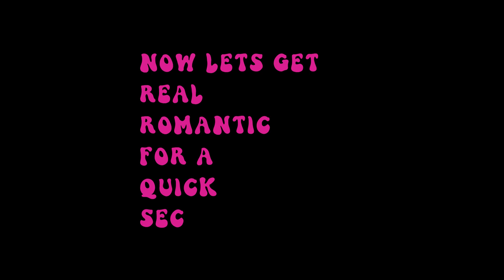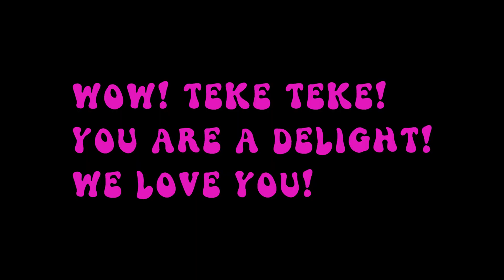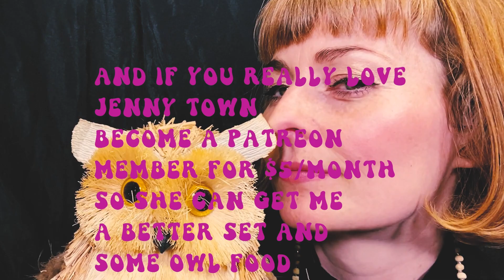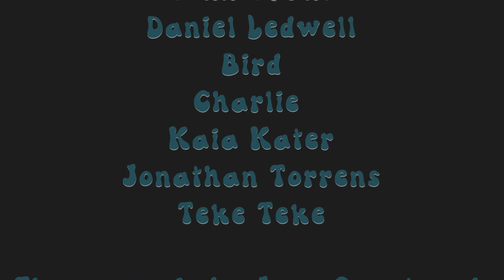Jenny Town- Episode 2- Jenn Grant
Welcome to Jenny Town. A Variety Show!
For tonights show we have special guest musician Kaia Kater, Canadian actor Jonathan Torrens, and musical performance by Teke Take

Need some post or pre show music? Here's a link to some covers playlist by yours truly

I hope you'll stay a while, and share with a friend!

It was very important to me that this show would be FREE for you.
It's $5 a month and that money goes towards helping me to create art, music, and this show!

You'll get free concert tickets, special behind the scenes content, exclusive to you music, fun contests, you name it. If that floats your boat, as it does mine, you could consider checking it out and signing up

If not- we got your back! Enjoy the show my beautiful friends!

Love,
Jenn!

Jenny Town was filmed and edited by Jenn Grant in Lake Echo, NS, Canada
Theme song by Jenn Grant and Daniel Ledwell
Animation by Peri McPharlane
Narration by Glen Leck
Mixed by Daniel Ledwell